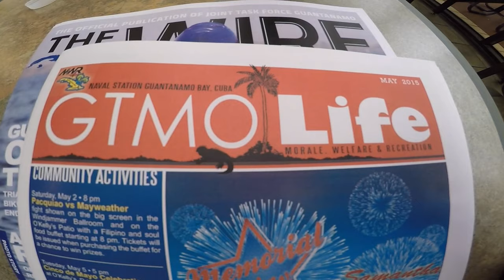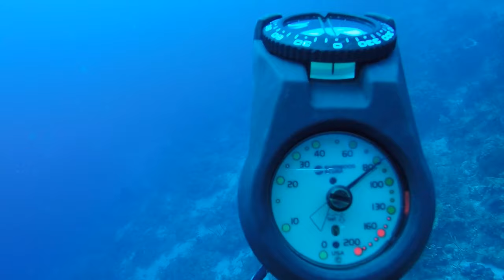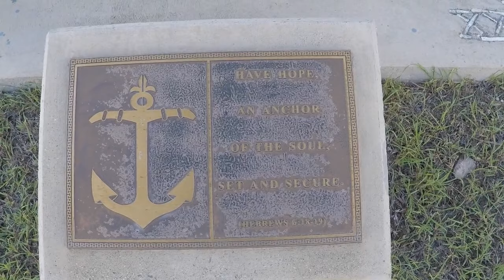GTMO Diving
GTMO Diving and Adventures 2015